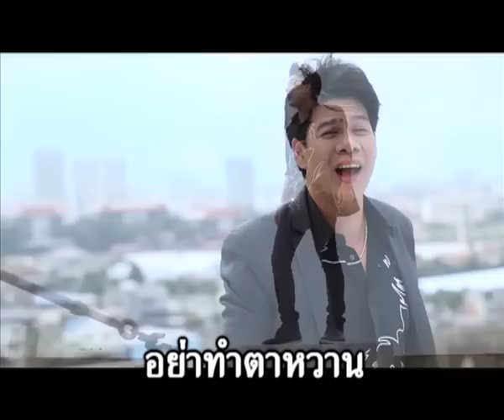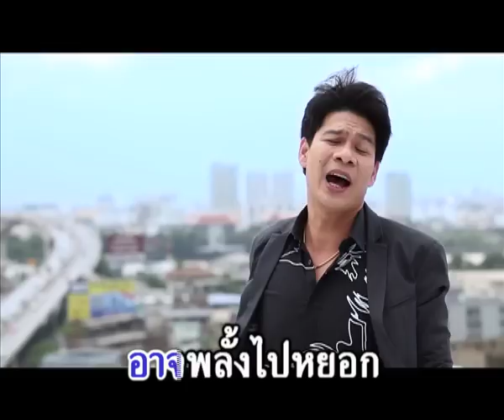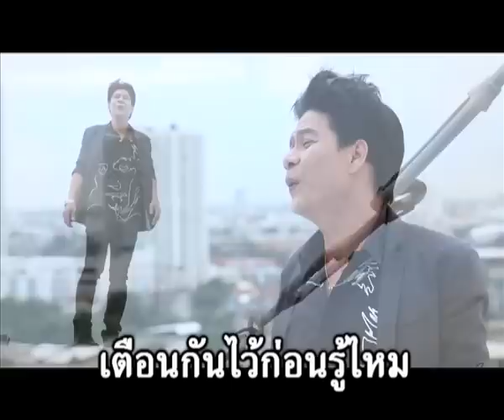ไวไฟ - นุ้ย เชิญยิ้ม [Official MV]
เพลง : ไวไฟ
ศิลปิน : นุ้ย เชิญยิ้ม
อัลบั้ม : ลูกทุ่งโคเมดี้
คำร้อง - ทำนอง : ศักดิ์ ปากน้ำ
ดาวน์โหลดเพลงได้ที่